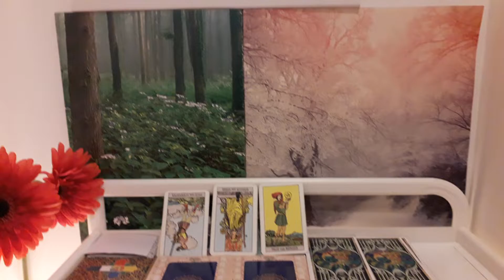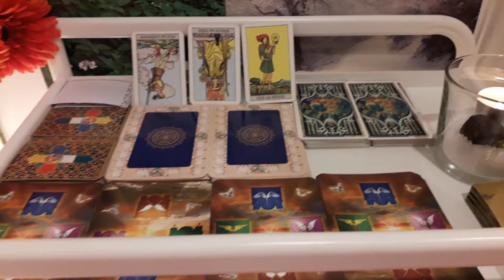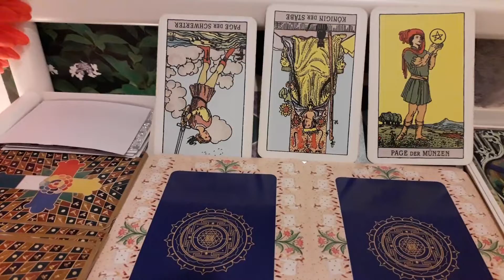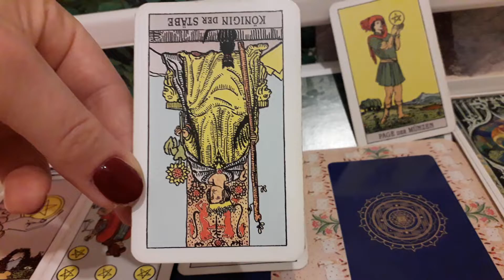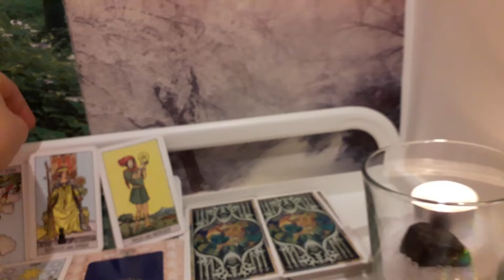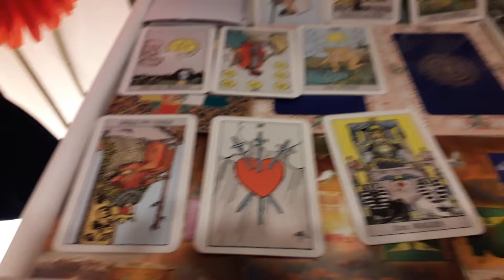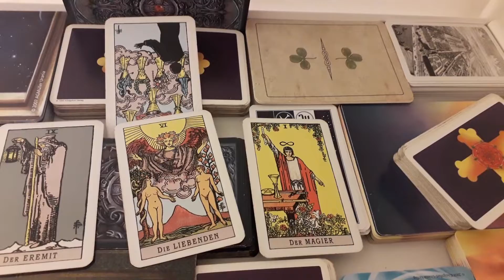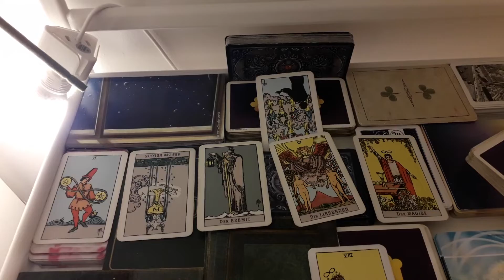Orakel Talenty I Osobistość (Zamówienie🦄)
Info na czytanie, na filmy dla kobiet tylko albo nawet morzliwośći twoje pieniądze passywnie ustalić, dostaniesz tu:

zamówienie Kart wygodnie pczes Internet:

Polskie Wersie Jak morzliwe. Innaczej stoi jak jest napisane po niemiecku albo po angielsku.

Reklama

Jako Amazon Partner zarabiam coś jak zprzedam prodzkty pczez te linki.

Lista

1.

2.

tylko po angielsku.

3.

Tylko po niemiecku

4.

Tylko po niemiecku

5.

Indyjskie Bogowie Orakel

Tylko po niemiecku

6.

Königsfurt Urania

7.

Tylko po niemiecku

8.

Königsfurt Urania

Tylko po niemiecku

9.

Schirner Verlag

Tylko po niemiecku

10. Erfolgreich Lieben (Pierre Franckh)

AGM Urania

Tylko po niemiecku

11.

AGM Urania

Tylko po niemiecku

12.

Schirner Verlag

Tylko po niemiecku

13.

14.

Tylko po angielsku

Tylko po niemiecku

16.

Tylko po niemiecku

17.

Lo Scarabeo

Chyba po polsku

18. Celtyckie Drzewa Karty. Tylko Angielska Wersia!

Link:

19. The Celtic Tree Oracle

20. Sibilla Orakel Karty. Tylko angielska Wersia!